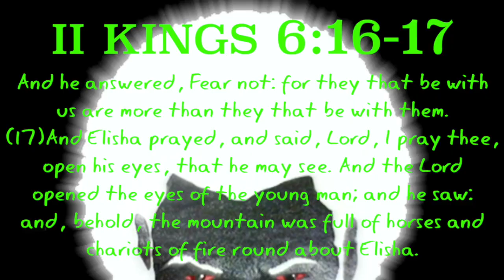We Almost Home!